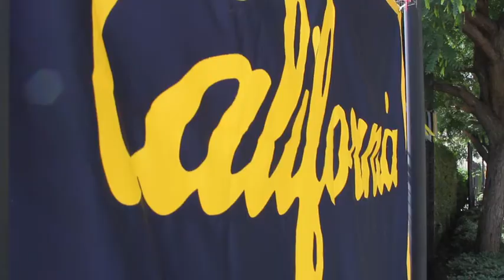Cal Football: USC Recap - 9/22/12